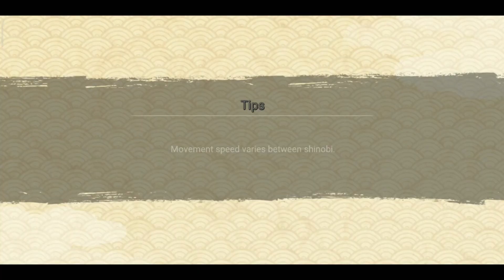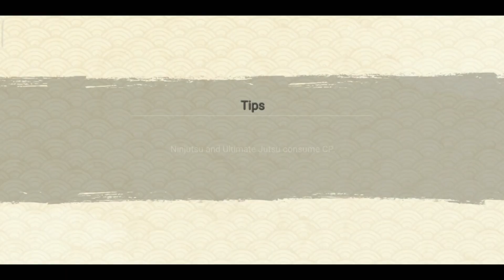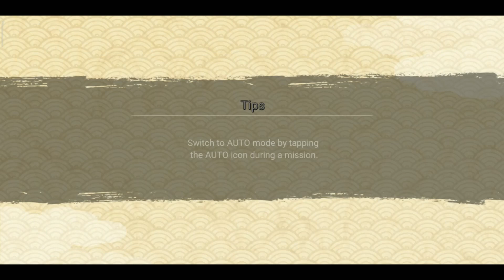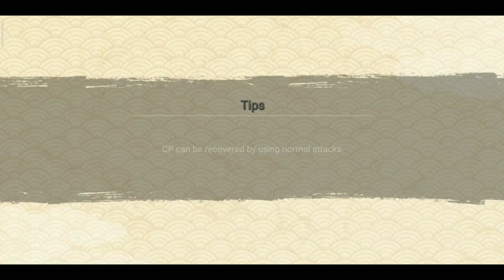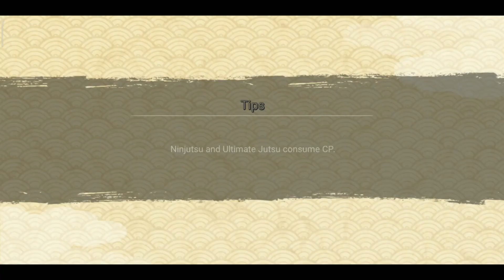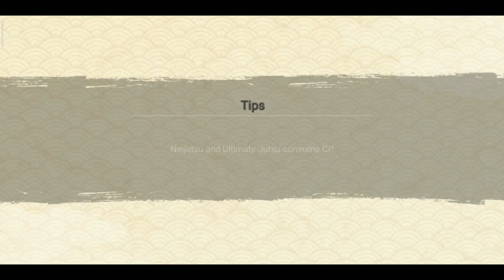NARUTO X BORUTO Ninja Voltage - Gameplay Part 51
Facebook https:
Instagram https:
Twitter https

📱 APP DESCRIPTION
Download From App Store iTunes:

Uniting favorite characters from popular anime BORUTO: NARUTO NEXT GENERATIONS and NARUTO SHIPPUDEN, NARUTO X BORUTO: Ninja Voltage is a fortress strategy action game based off the popular manga ninja world of Naruto. Grow your village resources, create a ninja fortress and defend it from enemy attacks! Or go on the offensive and invade enemy ninja fortresses by defeating shinobi and traps with your most powerful ninja warriors and ninjutsu! Experience the epic fusion of fortress strategy and shinobi action today!

Software

Apl Recording :
• Mobizen (playstore)

Edit Thumbnail :
• Pixellab (playstore)